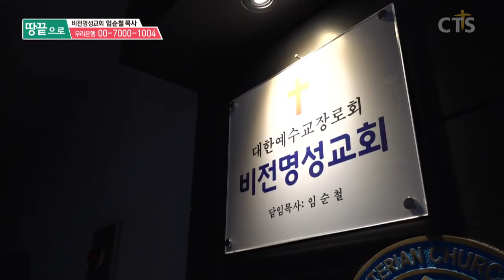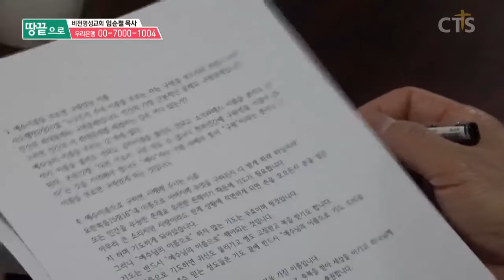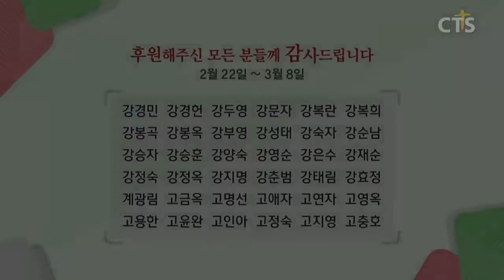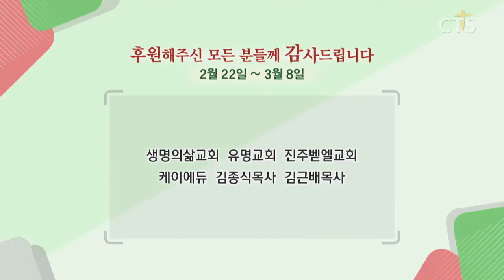"상처받은 영혼들에게 따스한 손길을 전하는 이들" | 비전명성교회 임순철 목사 | CTS 7000미라클 | 땅끝으로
가족의 온기가 가득한 집,
따뜻한 집밥 한상
평범한 일상이 간절한 아이들이 있습니다

상처받은 연약한 영혼들에게
 따스한 손길을 전하는 이들이 있습니다

어디가 아프진 않은지, 밥은 먹었는지
부모의 마음으로 아이들을 챙깁니다

"친 자식이라고 생각해요"
어두웠던 아이들의 얼굴에
다시금 웃음이 피어납니다

"목사님,사모님은 저희에게 소중해요"

임순철 목사와 신귀이 사모가
아이들을 향한 사랑이 이어지도록

여러분의 따뜻한 관심과 응원 부탁드립니다

[본방] 2020년 03월 16일 오전 10시 00분
[재방] 2020년 03월 23일 오후 3시 00분
[삼방] 2020년 03월 16일 밤 11시 00분

✔후원계좌 : 국민은행 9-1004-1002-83